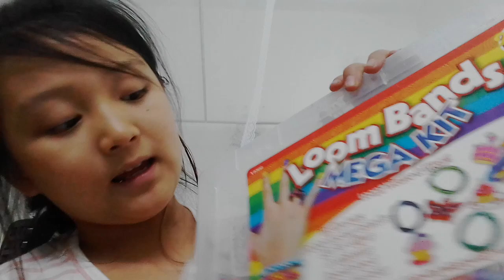‹Kids›Grace：놀이 룸밴드만들기